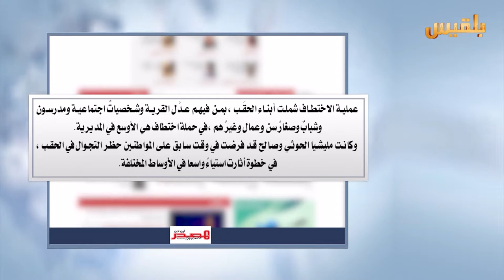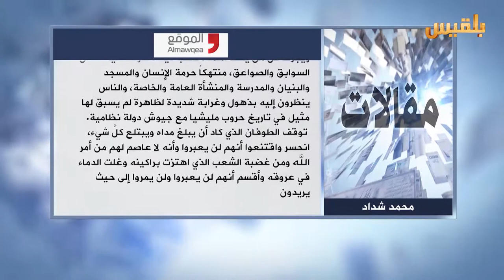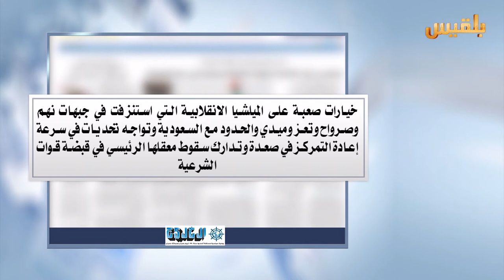كشك الصحافة | 23 - 10 - 2016 | تقديم : سالم باحمران